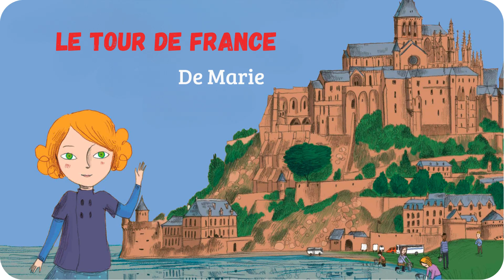Extrait Le Tour de France de Marie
En vélo, à pied, à dos d’âne... Marie nous entraîne dans une visite illustrée des belles régions de France. De l’Alsace à la Provence, en passant par la Camargue, la Bretagne, l’Auvergne... on admire les superbes paysages et on découvre de délicieuses spécialités régionales !

Le mot de l'équipe :
Après nous avoir fait découvrir ses coins préférés de Paris, Marie nous emmène avec sa famille et ses amis dans un voyage mémorable à travers les routes de France. Dans cette adaptation du livre audio de la collection Viens voir ma ville d'ABC Melody, on prend le temps d’admirer les magnifiques tableaux aux multiples détails de Camille Garoche.

Âge recommandé : dès 5 ans

Durée : 19'19

Crédits :
Autrice : Isabelle Pellegrini
Illustratrice : Camille Garoche
Editeur : ABC Melody
Adaptation audiovisuelle : AVGS Studios, Tikino